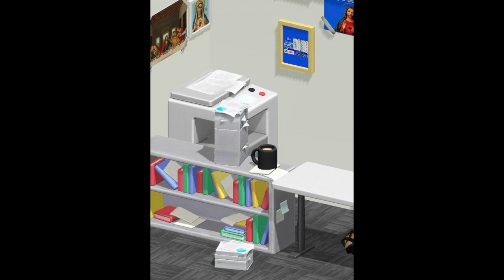Funny Bondee Moments Part 1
You can also Send me some Bondee moments of yours sa facebook page
natin para maisama natin sa susunod pang videos.